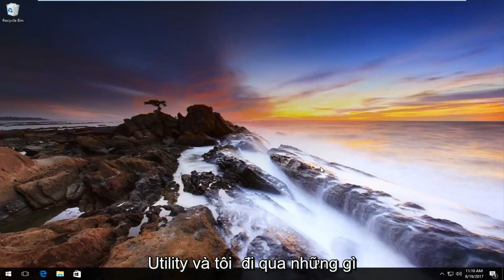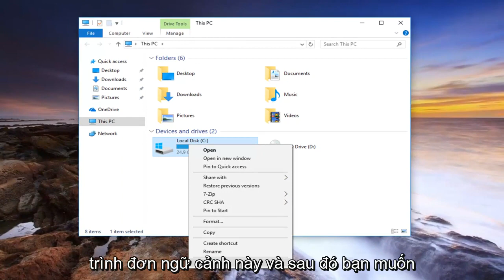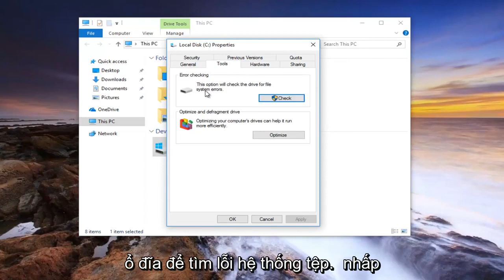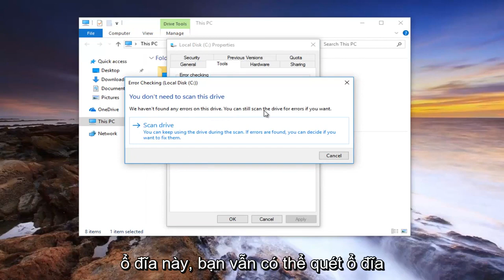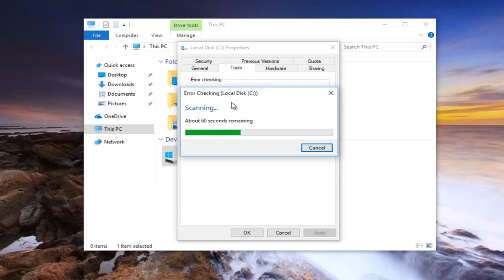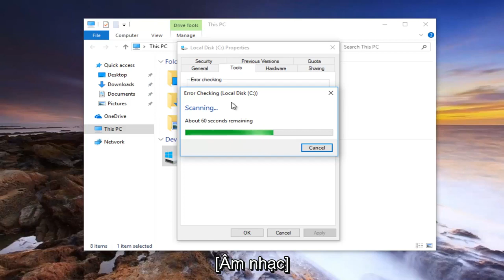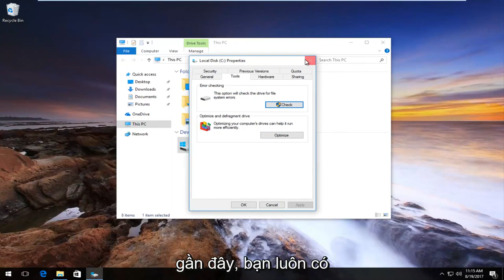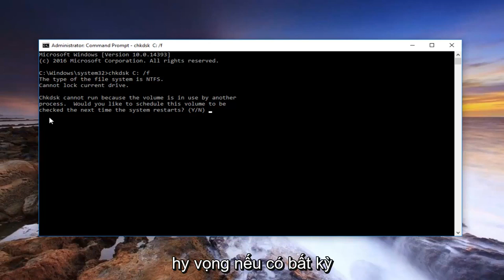Kiểm tra và sửa lỗi ổ cứng bằng lệnh chkdsk trên Windows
Cách chạy tiện ích chkdsk trên Windows.

Kiểm tra Đĩa hoặc Chkdsk.exe là một tiện ích Windows tích hợp sẵn được sử dụng để kiểm tra lỗi trong phương tiện đĩa và trong hệ thống tệp. Nếu bạn gặp phải các vấn đề khác nhau, từ màn hình xanh đến không thể mở hoặc lưu tệp hoặc thư mục, người ta có thể chạy tiện ích Kiểm tra Đĩa. Bất cứ khi nào chúng tôi cần phát hiện và sửa lỗi hệ thống tệp hoặc ổ đĩa bị hỏng, chúng tôi chạy công cụ Windows Check Disk tích hợp sẵn. Tiện ích Kiểm tra Đĩa hoặc ChkDsk.exe kiểm tra lỗi hệ thống tệp, các thành phần xấu, các cụm bị mất, v.v. Kiểm tra Đĩa có thể chạy tự động, trong trường hợp tắt đột ngột hoặc nếu nó phát hiện hệ thống tệp là 'bẩn'.